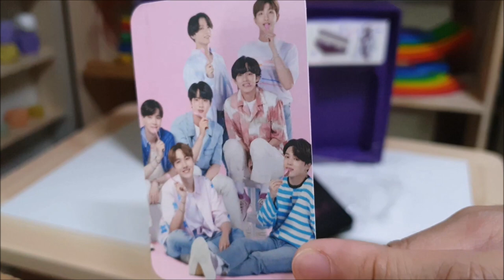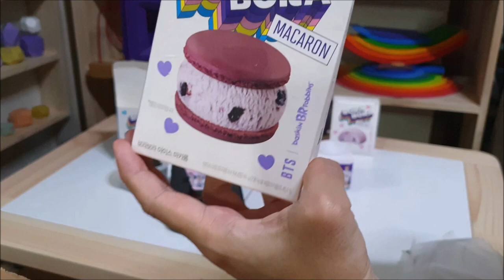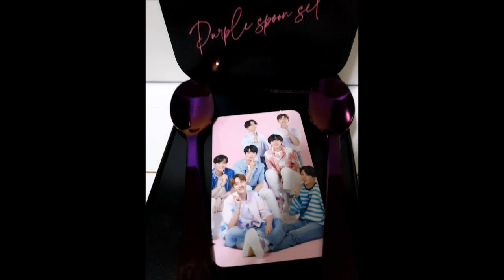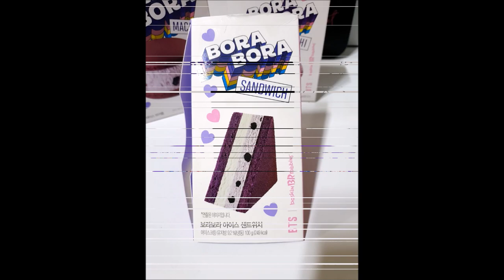[UNBOXING] BTS x BASKIN ROBBINS 'Special Set' (BTS Purple Spoon, Photo Card, Bora Bora Ice cream)